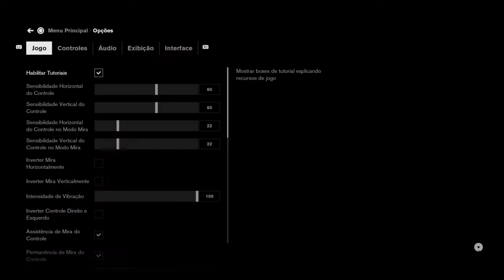EM BUSCA DO PRIMEIRO FAXINEIRO | CONTROL - GAMAEPLAY PT-BR | EP#5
Olá pessoal seja muito bem vindo ao canal GeneZyzz Gz games
minha meta 100 amigos aqui no canal entre pra família, se gosta de acompanhar séries de games entre pra família e acompanha aí que pretendo gravar muitas sereis de jogos, Se ainda não for inscrito se inscreva aí pra fortalecer o canal, agradeço desde já a todos

Vídeo novos todas
As segunda, quarta e sexta feira..

E me siga tambem na rede social @GeneZyzzGz

Canal de games de todos os generos
 Começando agora nesse ramo de criador de conteúdo

Quero cada vez mais aperfeiçoar minha
experiência em jogos battleroyaler e tambem como editor e jogador
cada dia mais e mais venho aprendendo a utilizar as
ferramentas, em breve terá conteúdo de qualidade

ganhando ou perdendo vídeos serão postado
conforme o tempo a evolução vira